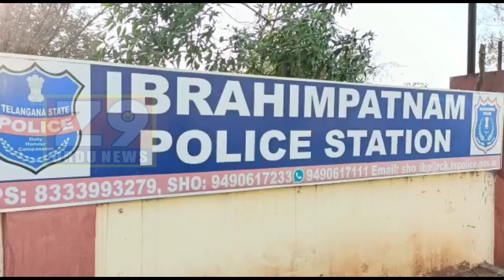Bhudan Land Ke Fake Certificates Bana Ne Wale Gang Ko SOT Police Ne Kiya Giraftaar....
Hyderabad.

Rangareddy.

Ibrahimpatnam Police Station Limits.

Bhudan Land Ke Fake Certificates Bana Ke 1 Lakh Rupay Mein 5 Acer Ke Passbook Dene Ka Yakeen Dilakar Bewakoof Bana Ne Wale Chinna Raoula Srisailam Aur Lingaya Ko Giraftaar Karliya.

Inke Khabze Se Fake Certificates ,Computer Aur Cell Phones Ko Zapt Karliya.

Tafseel Ibrahimpatnam Inspector Rama Krishna Ki Zubani. Reporter Md.Ziauddin